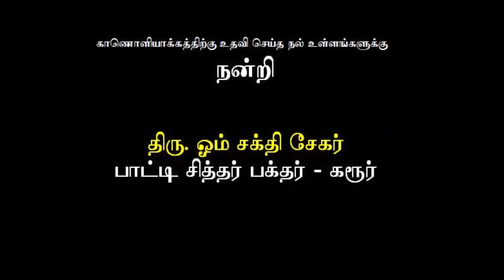Siddhargal Thiruvadi | Epi.0080 | Patti Siddhar | Karur Paatti | Noyyal Patti | Kodumudi | Part-25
ADMIRING PAATTI SIDDAR, THANTHONDRIMALAI, KARUR

There are many sages and yogis who live and experience spirituality within the soul amidst the crowd of people in the illusion of ignorance. It is a little difficult to identify them as they live among delusional people.

In the same way, on the banks of river Kaveri at Moganur in Namakkal district, an old lady was sitting like a helpless old lady, wearing a tattered cloth, with a wind-blown Jatamudi and tobacco in her mouth.  After feeding her for more than 30 years, Dr. Natarajan, from Kodumudi supported Paatti Siddhar and took her to his garden near Noiyel of Karur district in 2009 and took care of Paatti Siddhar.

Paatti Siddhar never bathed but she would sit to smell the fragrance. He did not wear fancy clothes or accessories. He was wearing dirty and torn clothes. Ragged clothes are not worn regularly. Yet there was an elegance and beauty to it. He wears a number of bangles on both hands, Rudraksha garlands and colored beads around his neck. As no one knew the old lady's name or town, people called her by the name of “Paatti Siddhar”.

However her real name is Umadevi. Among the servants who came in search of him, he prayed to remove the disease of those who came with illness and to remove their karma. He blessed some of them who were beating them with harsh words and beat them with the things they had in their hands and gave them the snacks and food they had as offerings.

This became a touch initiation for those devotees. Through it, the karmic deeds of those who came were eradicated and they got a good future. Saraswathi gave wealth of education to the learned, Mahalakshmi gave material wealth to the family and to those who were bound by their desires, they were seen in the form of their desired deities and many many roopas (names) were understood.

Just as Shirdi Saibaba appeared under a neem tree when he was a 16-year-old boy and played Sidhu and cured a man of gunma, Paatti Siddhar, who appeared as an old lady among the garbage heaps on the roadside of Moganur village, healed a man suffering from skin diseases by touching him.
Paatti Siddhar has been a prophetess in meeting the needs of those who came to her with demands like education, wealth, employment, marriage, etc. He sits in a yogic posture with his eyes closed.

Gnana Yogini Bgavan Sri Paatti Siddhar, who was the power to perceive the three ages, had acquired all the Attama siddhis and also possessed the special powers of knowing the minds of others, Adeetha Gnana, Anagatha Gnana, Toora Dhristi, Soppana Dhristi, and Sootchama Dhristi.  After 25 years of marriage, he blessed the married couple, who were still childless by making them eat the Vada that he had tasted as his supreme offering and thereby blessed them with wealth.

We all know that Siddhas live in this world for many centuries due to their penance. Bagavan Sri Paatti Siddhar would occasionally announce that she was 200 years old. He often kept saying that he would soon rule heaven and earth and that he would become “Mayana Kaali”. While the devotees did not understand the meaning of Siddhas' speech, they gradually realized its importance.

On October 15, 2015, (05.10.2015), on Tiruvadhirai Nakshatra day in the month of Puratasi, Patti Siddhar left her gross body and joined the Shiva Jyoti at 4.15 am.

Maha Samadhi Address:

Bagavan Shri. Paatti Siddhar Maha Samadhi
Amaithi Poonga (Mayanam)
Karur – Dindigul Main Road
Thanthondrimalai
Karur – District

 “Siddhargal Thiruvadi iTV’ Youtube Channel. Exclusive Playlist of “ PAATTI SIDDHAR” The link is below :

Key Words of “ KARUR PAATTI SIDDHAR”